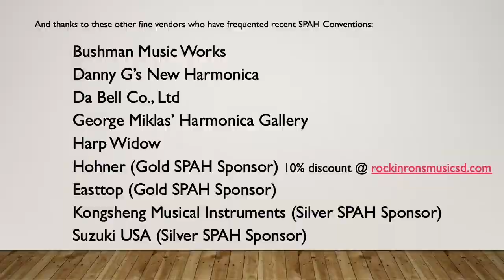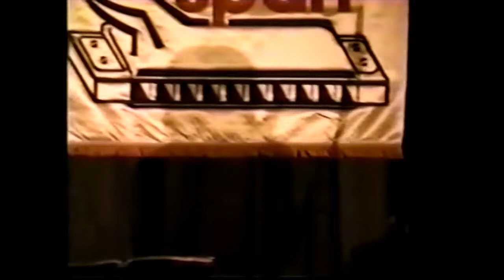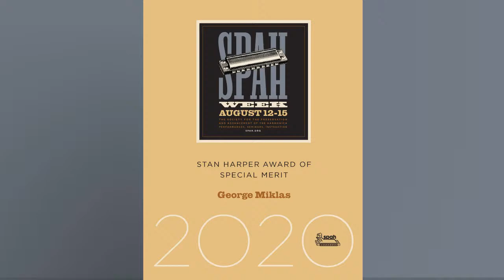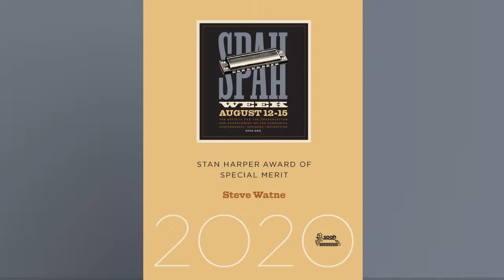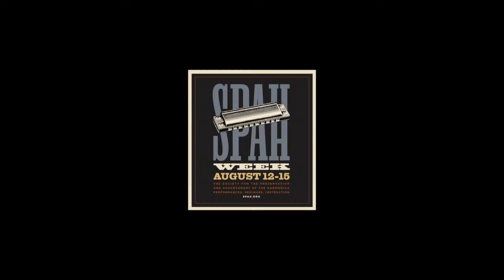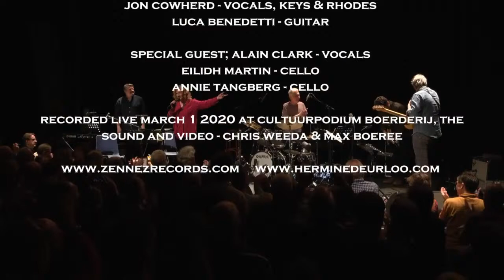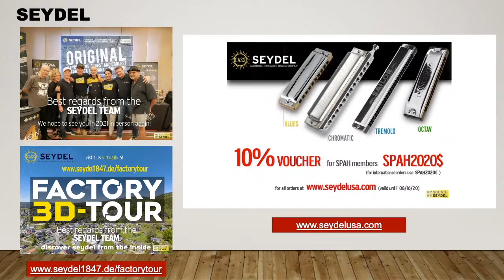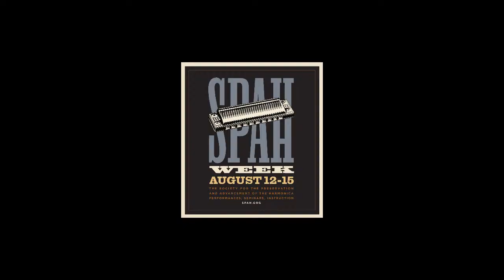August 15, 2020 - Day Four - Evening Shows - SPAH Week 2020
This is the fourth evening, featuring the annual SPAH Awards, followed by three shows at SPAH Week 2020. Saturday, August 15, 2020.
  ▬ Video Chapters  ▬▬▬

0:00:00 - Intro
0:24:33 - Peter Madcat Ruth (1996)
0:40:45 - Welcome & Awards Ceremony
1:15:45 - Cham-Ber Huang (1995)
1:23:20 - Antonio Serrano
2:03:20 - Pete Pedersen
2:18:12 - The Message with Tom Stryker & Carolyn Dolan
2:56:24 - Stan Harper Big Band (1994)
3:05:36 - Hermine Deurloo